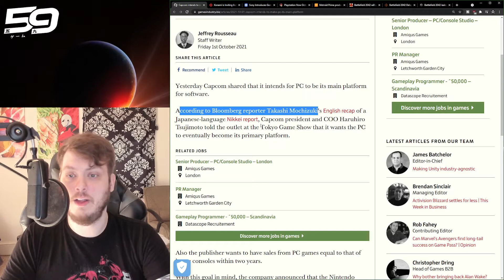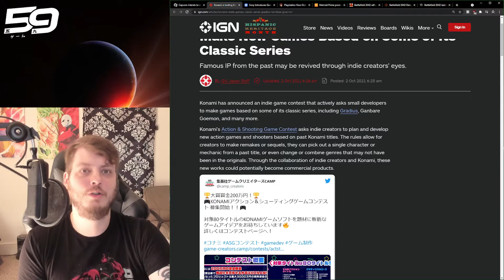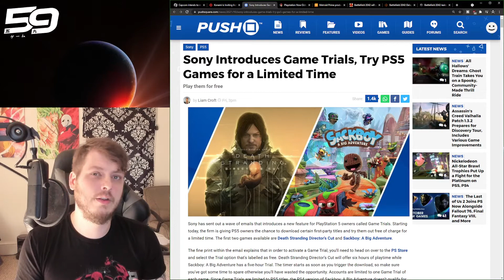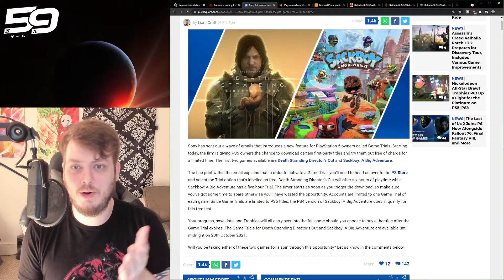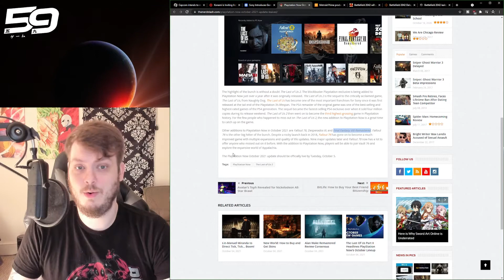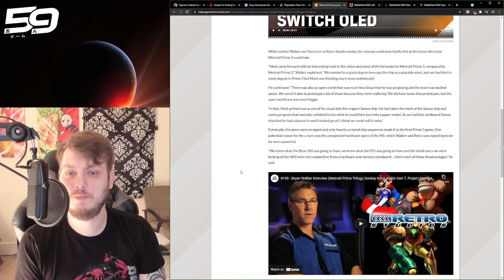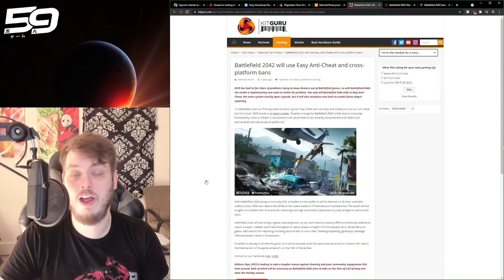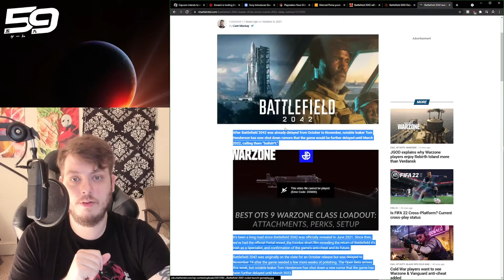PSN Game Trials & Capcom Shifts their Focus | Gaming News w/ 59 Direct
We welcome you to 59 Gaming Direct. A new hub for everything gaming. From Consoles, to PC, accessories and more.

Content Creator(s): Nas

Video Editor(s): Trocho

Graphic Designer(s): Trocho